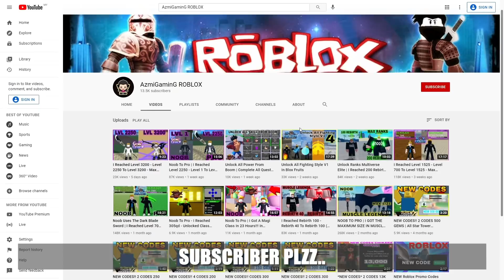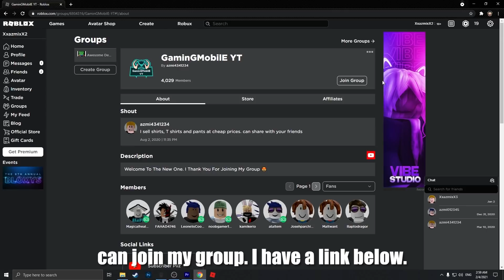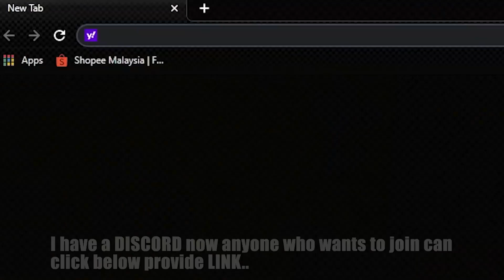How To Get Accessories (Mythical) Dark Coat ( Marshall D. Teach ) In Blox Fruits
GaminGMobilE YT

FOLLOW MY ROBLOX :
azmi4341234